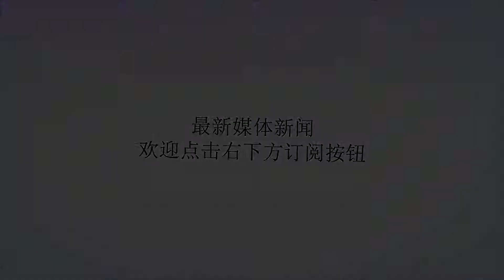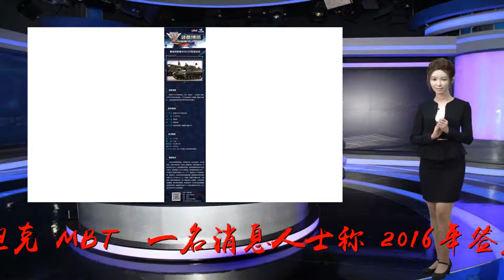俄罗斯已向越南交付T-90S / SK坦克_采购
谢谢！原标题：俄罗斯已向越南交付T-90S/SK坦克俄罗斯已向越南交付T-90S/SK坦克[据本站2018年4月1日综合报道]3月28日，俄罗斯联邦军事技术合作局（FSVTS）证实莫斯科已向越南交付64辆T-90S/SK主战坦克（MBT）。一名消息人士称，2016年签署的T-90S/SK主战坦克采购“多方合同”已按照原定时间表完成，合同中的所有财务问题都得到了解决，越南的坦克工作人员和技术专家已经接受过培训。T-90S/SK主战坦克分两批交付，每批不少于30辆。第一批于2018年12月交付，第二批于2月下旬抵达越南。越南陆军已接收装备有“接触”-5（Kontakt）爆炸反应装甲和炮塔式导弹对抗系统的T-90S/SK主战坦克。2017年7月，越南新闻机构证实，河内采购了64架T-90S，其中包括未公开数量的T-90SK，并指出此次收购将由莫斯科提供的信贷资助。（北方科技信息研究所白琳）